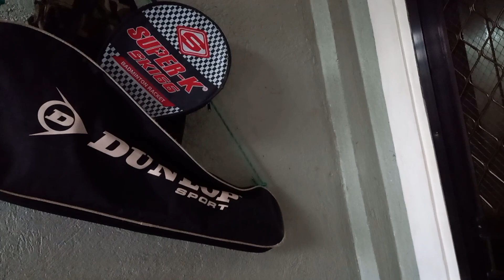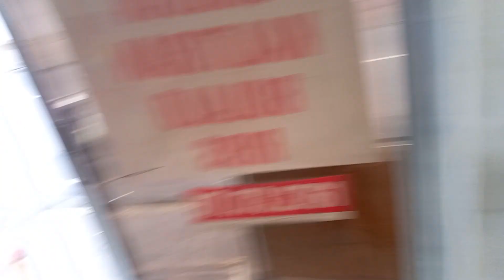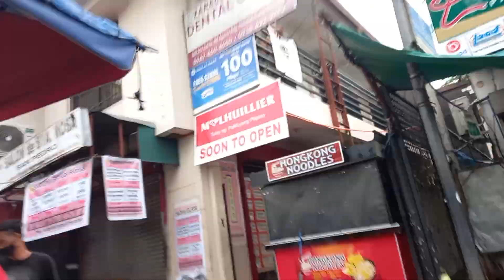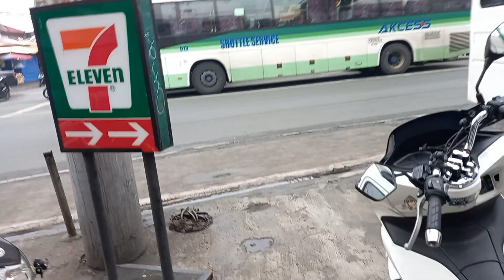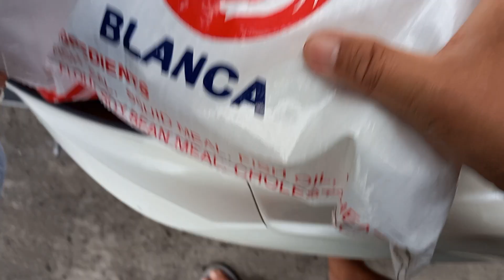ALRIGHT ! MAMALENGKE KAMI NI MISIS TARA G......